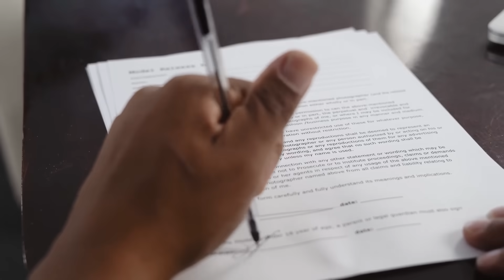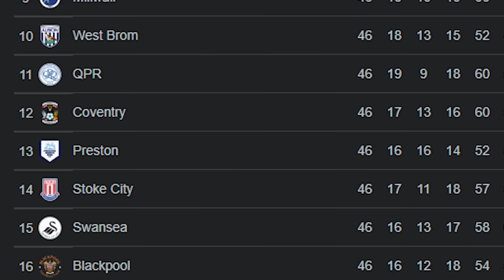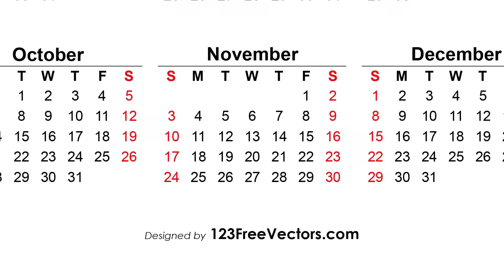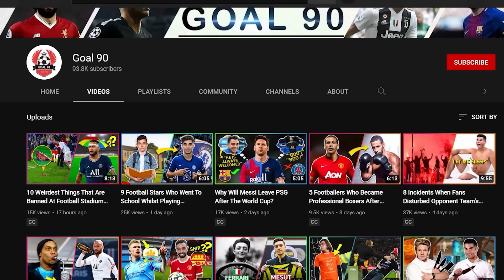5 Clubs Who Missed Out On Darwin Nunez For Ridiculous Reasons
Just recently, Liverpool won the race to sign Darwin Nunez. He was definitely one of the best strikers in Europe last season, and Liverpool has surely gotten for themselves a gem. But you know, the thing with players that good is, they attract a whole lot of interest from many clubs. And the same happened in the case of Nunez.

In this video, we'll talk about some of these clubs who were interested in Nunez, and the absurd reasons they didn't sign him.

So here are 5 clubs who missed out on Darwin Nunez for ridiculous reasons.

1) Manchester United
2) FC Barcelona
3) Brighton and Hove Albion
4) West Ham United
5) Sheffield United